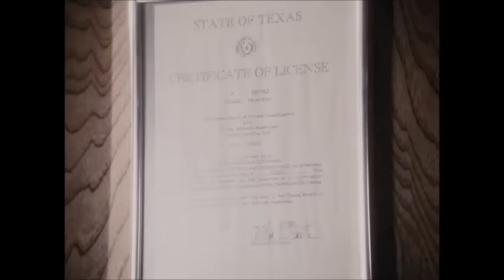Dallas: Donna and Ray find out J.R has been blackmailing Edgar Randolph .